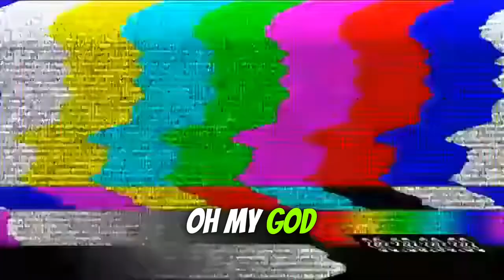Is Being Hunted the WORST Way to Get Trap Kills?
Watch as I try trapping in Bedwars while being hunted down in this intense Minecraft gameplay! With tips from Raptor Gaming, this Hive Skywars video is full of bedwars tips and tricks for a thrilling gaming experience.
In this intense Minecraft video, I tried trapping while being hunted down in Bedwars on the Hive Skywars server. Watch as I use my bedwars tips to outsmart my opponents from Raptor Gaming!Watch as I attempt to trap my opponents while being hunted down in this intense game of Bedwars on Minecraft. Get some Bedwars tips and tricks from this gameplay! Bedwars Minecraft RaptorGaming HiveSkywarsMinecraft hive skywars gameplay